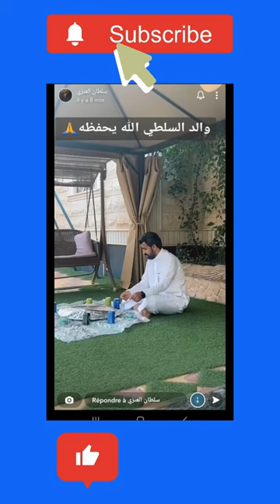سنابات سلطان العنزي | والد سلطان العنزي الله يحفظه